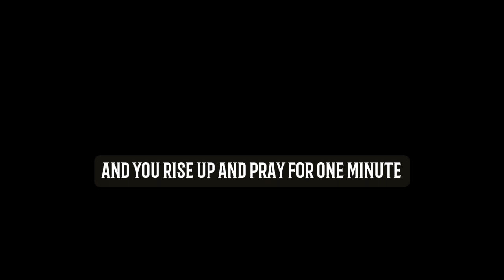PROPHETIC MIDNIGHT PRAYER+ I MUST RECOVER MY LOST BLESSINGS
➤Video created originally and Exclusively by Believers Mandate
➤licensed footage through STORYBLOCK
➤Speaker: Apostle Godspower okolie

Believers Mandate is here to simply inspire you! The channel will be creating original gospel motivational videos that are originally scripted and narrated by our team inhouse speakers. We also use some of your favorite speakers bringing their speeches to life by cinematic their speech to make it valuable to our viewers.  Our team of editors then create original edits providing a cinematic experience to your motivation